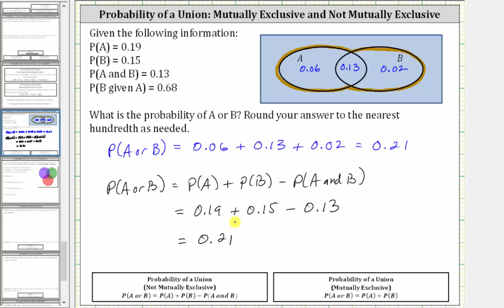Determine P (A o B) Dadas otras probabilidades como decimales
Este video explica cómo determinar la probabilidad de una unión dada otras probabilidades como decimales